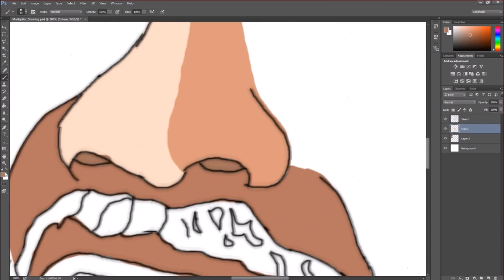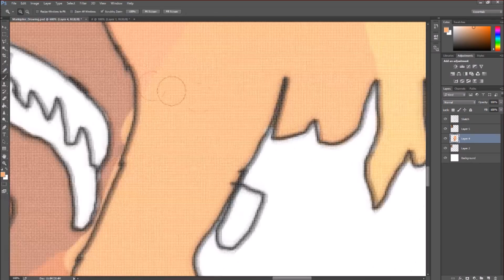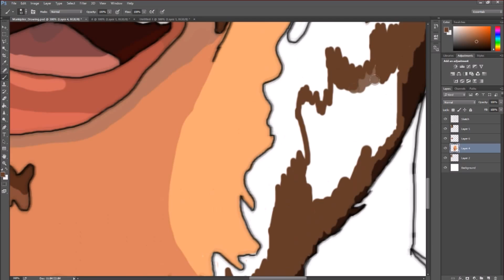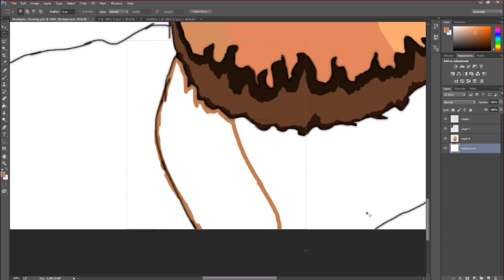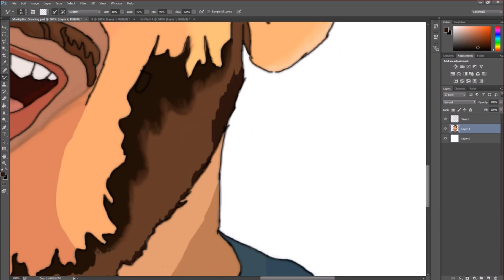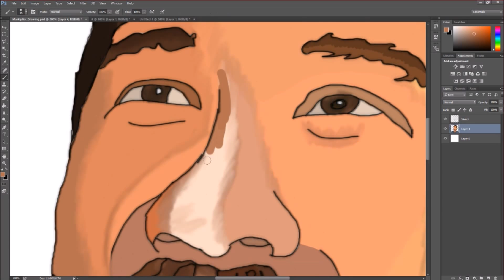MARKIPLIER | Speed Art | Kai Ross-Best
Hey guys! Today I decided to draw my favourite YouTuber, Markiplier, as he seriously has made so much in my life easier and better, and I wanted to give him something in return for always being so awesome. Even though I don't know him in person, I still felt that I should do this for him. Plus I felt artistic and really wanted to do it.